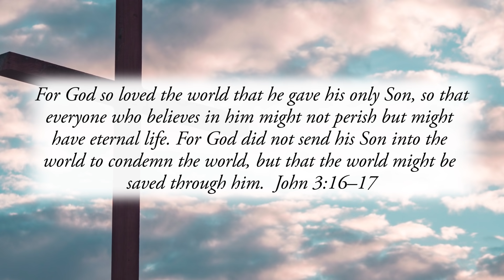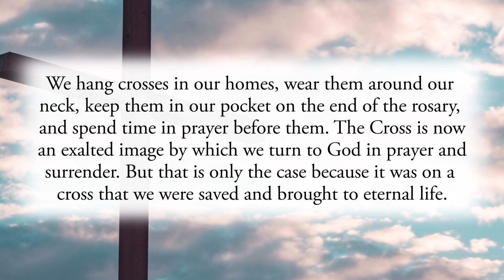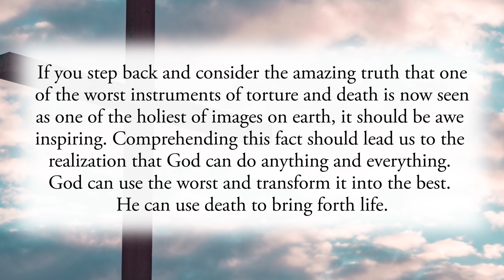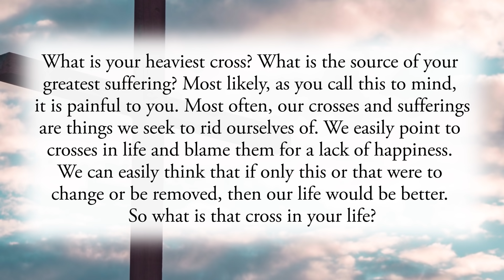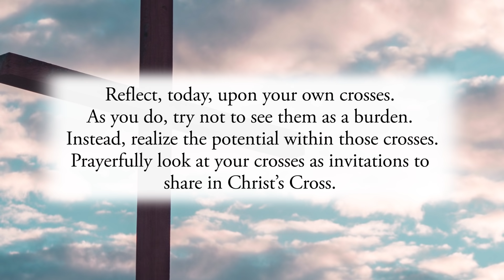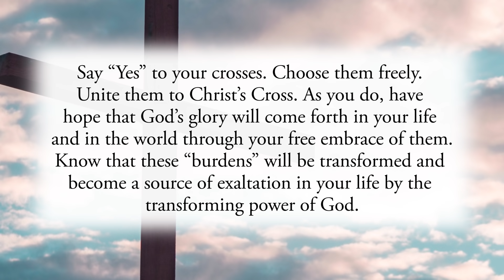The Transforming Power of the Cross - Tuesday, September 14, 2021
For God so loved the world that he gave his only Son, so that everyone who believes in him might not perish but might have eternal life. For God did not send his Son into the world to condemn the world, but that the world might be saved through him.  John 3:16–17

If Jesus would never have given His life on a cross for the salvation of the world, then a cross would never have been seen in “exultation.” A cross, in and of itself, is an instrument of death, a horrific and violent death. It’s also an instrument of humiliation and torture. Yet, today, the Cross is seen as a holy and blessed object. We hang crosses in our homes, wear them around our neck, keep them in our pocket on the end of the rosary, and spend time in prayer before them. The Cross is now an exalted image by which we turn to God in prayer and surrender. But that is only the case because it was on a cross that we were saved and brought to eternal life.

If you step back and consider the amazing truth that one of the worst instruments of torture and death is now seen as one of the holiest of images on earth, it should be awe inspiring. Comprehending this fact should lead us to the realization that God can do anything and everything. God can use the worst and transform it into the best. He can use death to bring forth life.

Though our celebration today, the “Feast of the Exaltation of the Holy Cross,” is first and foremost a feast by which we give glory to the Father for what He did in the Person of His divine Son, it is also a feast by which we must humbly understand that God can “exalt” every cross we endure in life and bring forth much grace through them.

What is your heaviest cross? What is the source of your greatest suffering? Most likely, as you call this to mind, it is painful to you. Most often, our crosses and sufferings are things we seek to rid ourselves of. We easily point to crosses in life and blame them for a lack of happiness. We can easily think that if only this or that were to change or be removed, then our life would be better. So what is that cross in your life?

The truth is that whatever your heaviest cross is, there is extraordinary potential for that cross to become an actual source of grace in your life and in the world. But this is only possible if you embrace that cross in faith and hope so that our Lord can unite it to His and so that your crosses can also share in the exaltation of Christ’s Cross. Though this is a profoundly deep mystery of faith, it is also a profoundly deep truth of our faith.

Reflect, today, upon your own crosses. As you do, try not to see them as a burden. Instead, realize the potential within those crosses. Prayerfully look at your crosses as invitations to share in Christ’s Cross. Say “Yes” to your crosses. Choose them freely. Unite them to Christ’s Cross. As you do, have hope that God’s glory will come forth in your life and in the world through your free embrace of them. Know that these “burdens” will be transformed and become a source of exaltation in your life by the transforming power of God.

My exalted Lord, I turn to You in my need and with the utmost faith in Your divine power to save. Please give me the grace I need to fully embrace every cross in my life with hope and faith in You. Please transform my crosses so that You will be exalted through them and so that they will become an instrument of Your glory and grace. Jesus, I trust in You.

CHAPTERS:
0:00 Beginning
0:18 Scripture Quote
0:43 Daily Reflection
4:23 Final Meditation
5:23 Closing Prayer